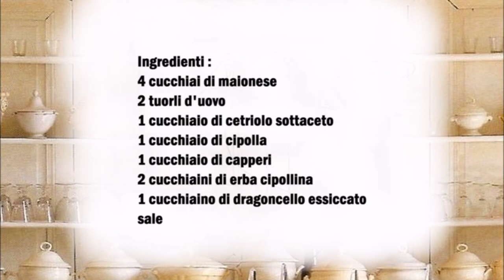Tartarsauce / Salsa tartara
Deutsch :
4 Esslöffel Mayonnaise
2 Eigelbe
1 Esslöffel Gewürzgurke
1 Esslöffel Zwiebel
1 Esslöffel Kapern
2 Teelöffel Schnittlauch
1 Teelöffel getrockneter Estragon
Salz

Karpern, Essiggurke, Zwiebel und Schnittlauch klein hacken und in eine Schüßel geben. Mayonnaise, getrockneter Estragon und die Eigelbe dazu geben und vermischen. Mit Salz abschmecken.

Italiano :
4 cucchiai di maionese
2 tuorli d'uovo
1 cucchiaio di cetriolo sottaceto
1 cucchiaio di cipolla
1 cucchiaio di capperi
2 cucchiaini di erba cipollina
1 cucchiaino di dragoncello essiccato
sale

Tritare la carpa, i sottaceti, le cipolle e l'erba cipollina e metterli in una ciotola. Aggiungere la maionese, il dragoncello essiccato ei tuorli d'uovo e mescolare. Condire a piacere con sale.